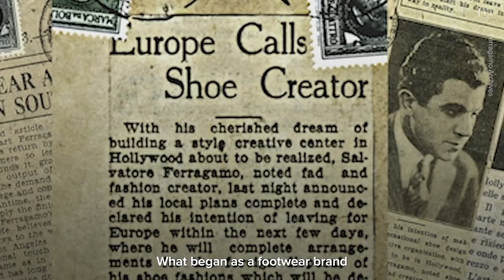Wanda Ferragamo Trailblazer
Wanda Ferragamo was the visionary who took the reins of the Ferragamo brand after her husband’s unexpected passing in 1960. In a time when few women led in business, she guided the brand to new heights, expanding its global reach and evolving it into a household staple in luxury fashion. Wanda’s influence is woven into the fabric of Ferragamo's legacy, blending tradition with bold innovation and inspiring a new generation of women in leadership. Her journey remains a testament to her resilience, vision, and elegance—qualities that continue to define Ferragamo today.